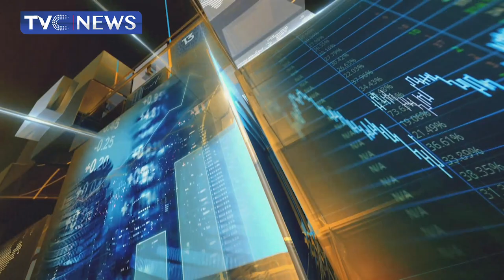APC Primaries: The Stakes, The Intrigues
This segment on ThisMorning looks at the stakes and intrigues ahead of the APC Primaries as party delegates set to elect party flagbearers.